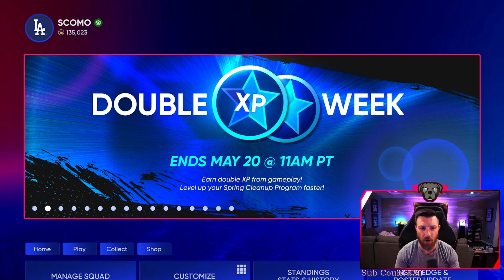HUGE CONTENT DROP! New Topps Now, BIG DOG Event & Roster Update!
New Topps Now for May Monthly Awards, Big Dog Pack Event & Roster Update, Jim Rice & Don Mattingly!

CANON 80D
BLUE YETI

About Scomo:
On this channel, you’ll see daily gaming content from MLB The Show 22, MLB The Show  22 Gameplay & MLB The Show 22 Pack Openings